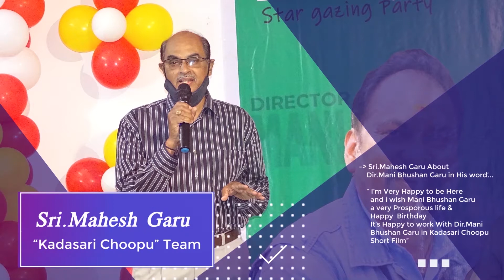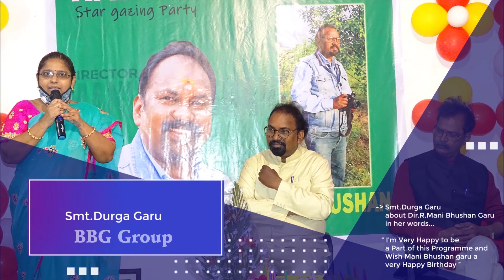MANI BHUSHAN BIRTHDAY PHOTO SHOW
Dear Friends...watch my Birthday Photo Show...and Bless & Wish Me...thank you one and all for the Grand Success of Stargazing Party...
MANI BHUSHAN,
writer & director,
Visakhapatnam.